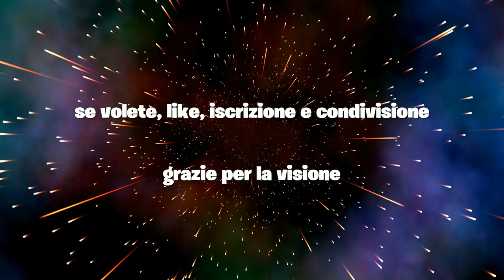Lovely - Billi Eilish(Official Fortnite Montage)